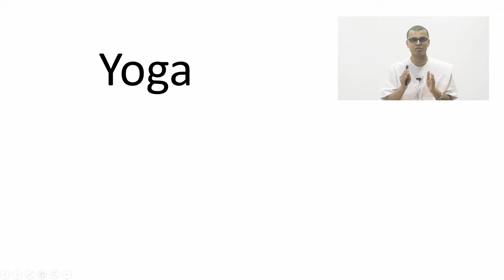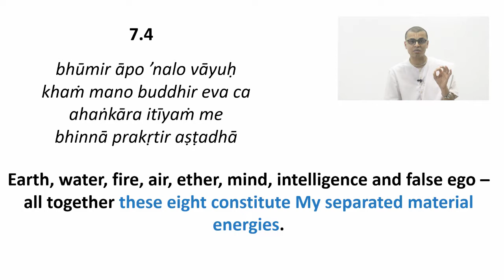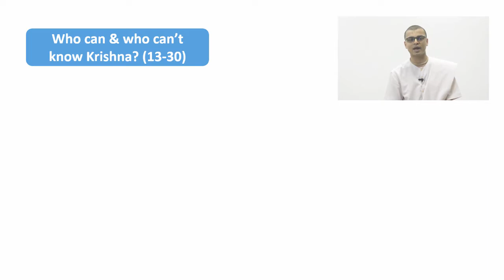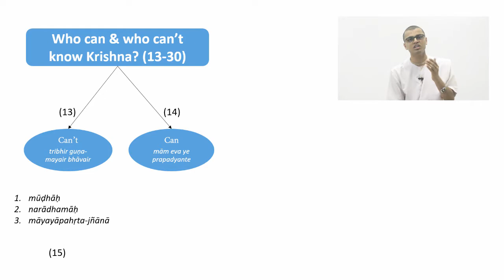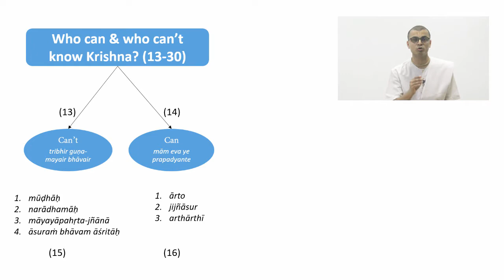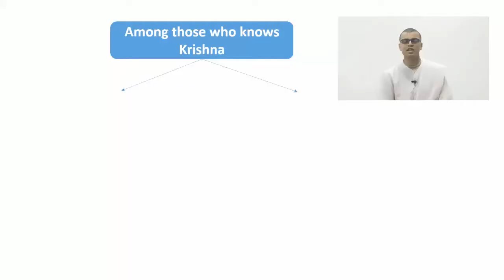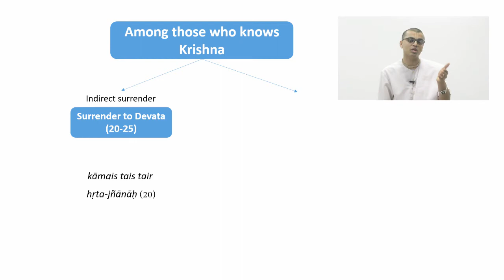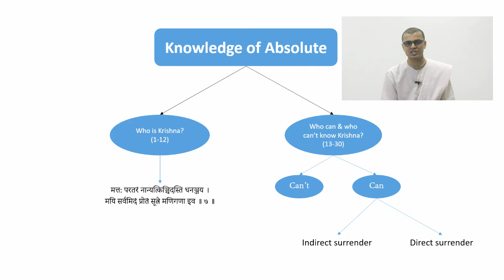Bhagavad Gita Chapter 7: Knowledge of the Absolute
Fill up this simple quiz for self-assessment and become eligible for the e-certificate

Find here complete Bhagavad Gita Course Content & offline reading of Bhagavad-Gita

By joining this group, you know how to enhance your quality of living as well as how to deepen your relationship with the supreme.